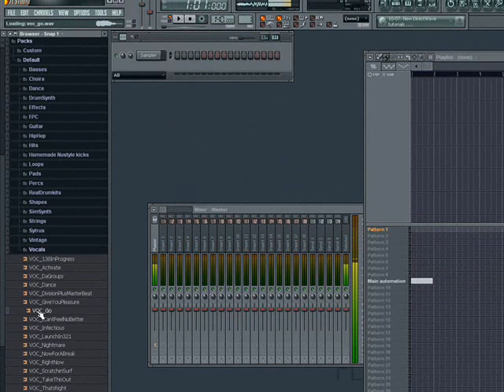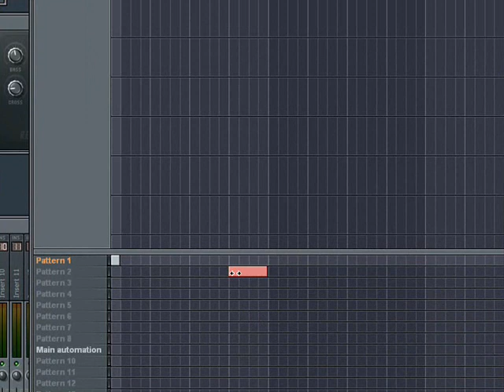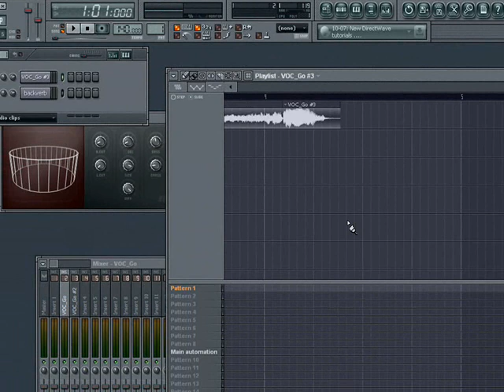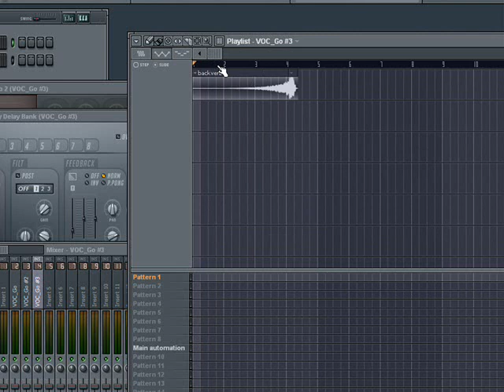FL Backverb tutorial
Backverb tutorials.
You often hear this in Hardstyle tracks.